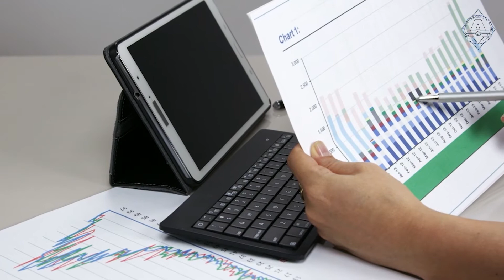Специальность 38 02 06 Финансы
Специальность 38 02 06 Финансы. Подробнее на сайте